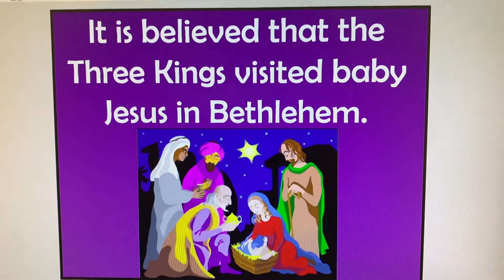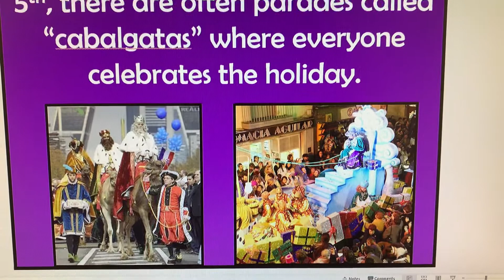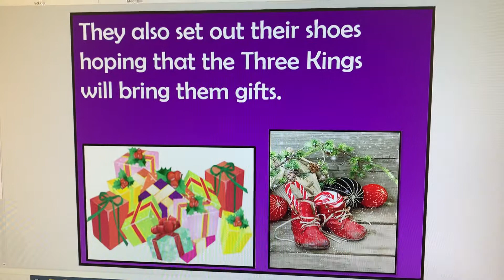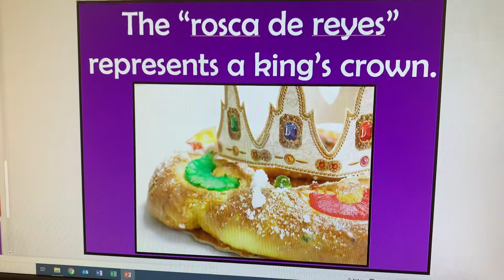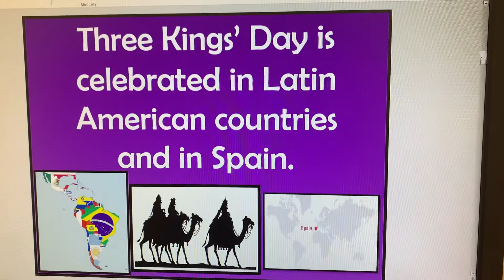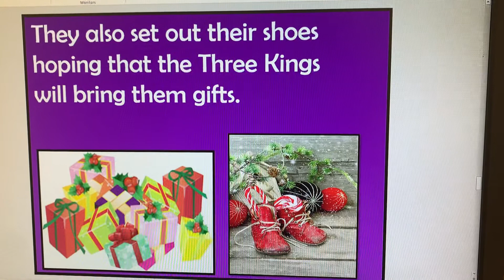Three King’s Day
Día de Los Tres Reyes Magos or Three King’s Day takes place on January 6th in Spain and many Latin American countries. Join me to find out more about this wonderful celebration.